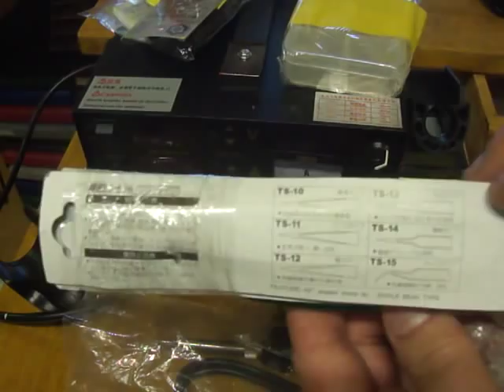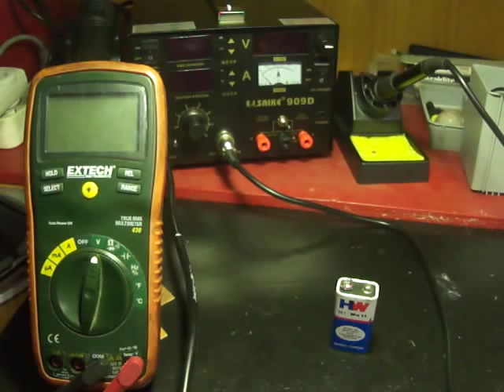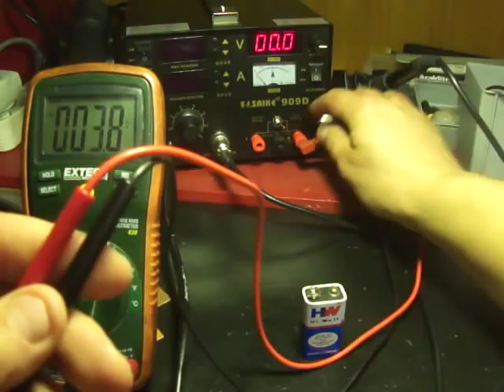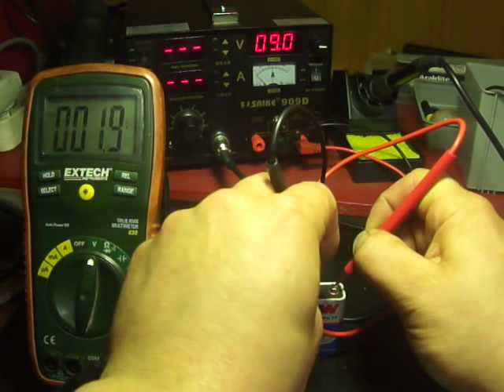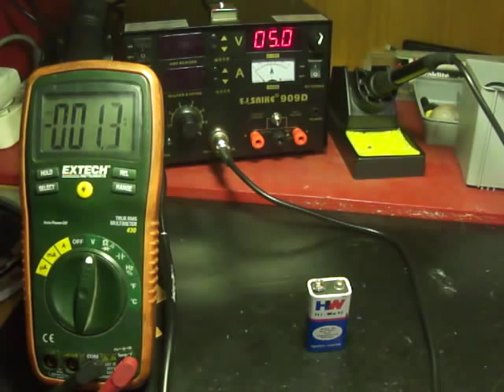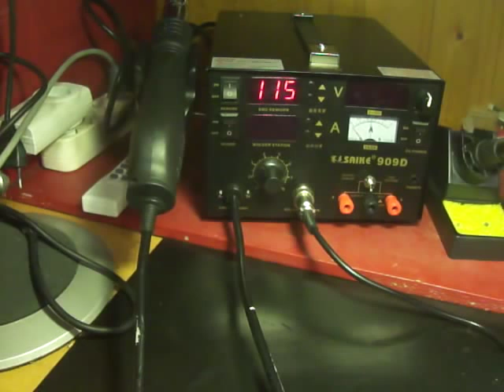# 96 - Présentation station de soudure CMS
Présentation d'une station de soudure SAIKE 909D. Soudure par air chaud et par penne. Alimentation 0-15V intégrée avec ampèremètre et voltmètre.